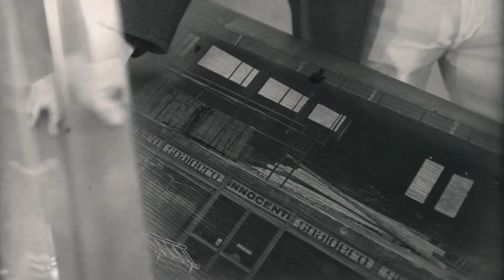INNOCENTI ARREDAMENTI® - (Redazionale)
regia (Direct by): Roberto Russo

Videografica, Fotografia e Post-Produzione: Roberto Russo
riprese: Edoardo Giannini
testo: Valentina Pedroni
con: Luca Innocenti

Production:
TVL - Canale 11